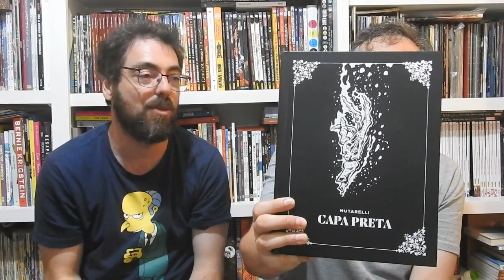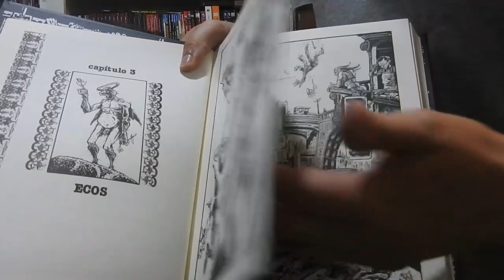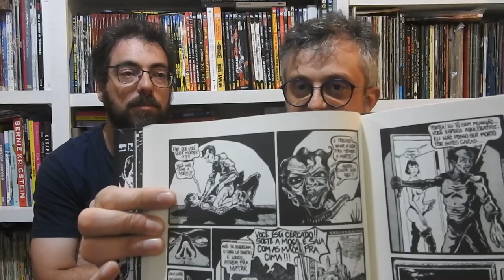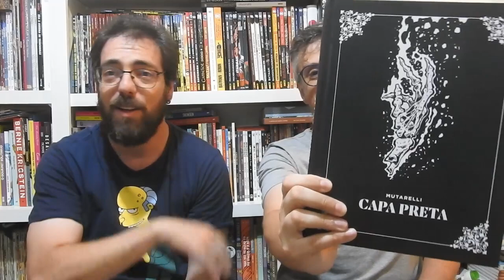KitineteHQ 360 - Capa Preta, de Lourenço Mutarelli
Os primeiros quatro álbuns de Lourenço Mutarelli condensados em uma edição sensacional. Veja o que achamos!
Não esquece de clicar no sininho hein!!

E agora temos um podcast na rádio com uma hora de quadrinhos para você, toda semana! e também em todas as plataformas de podcasts (ou

E todo último sábado do mês, vamos lá no Iticlub, Na Itiban